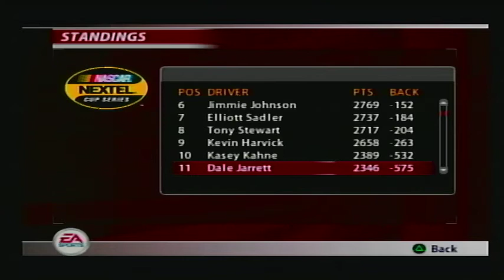Nascar 2005 CFTC (Race 19/34) Brickyard 400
Kurt Busch travels to Indy seeking his first time kissing the bricks